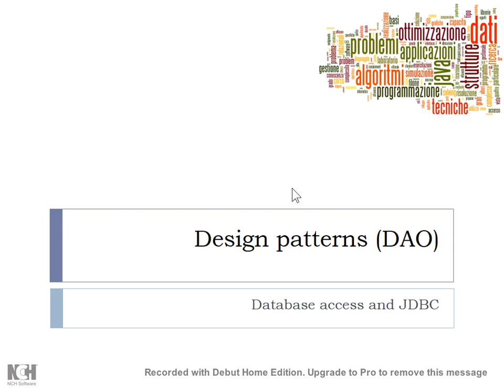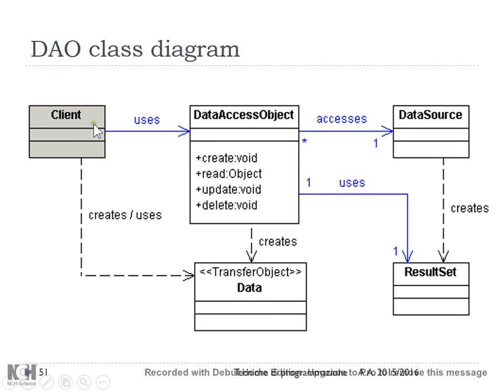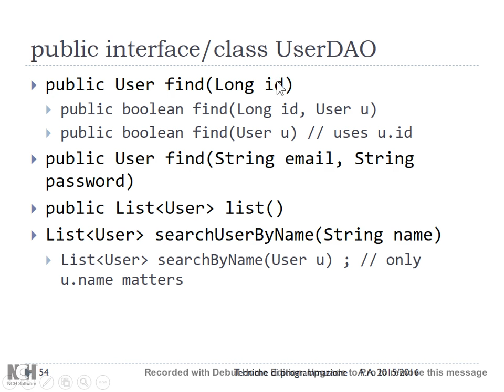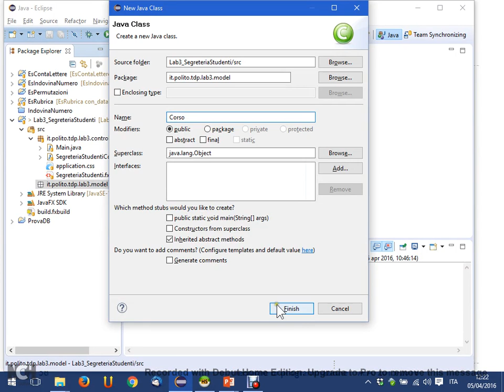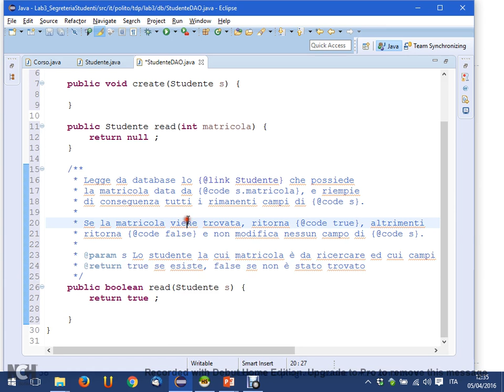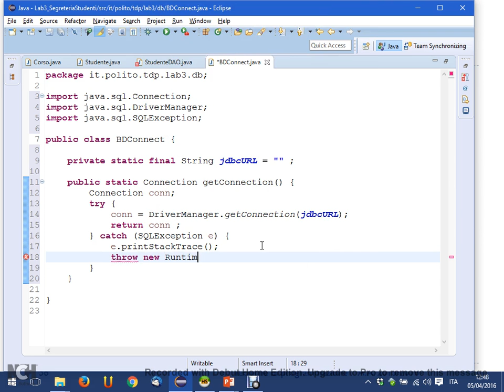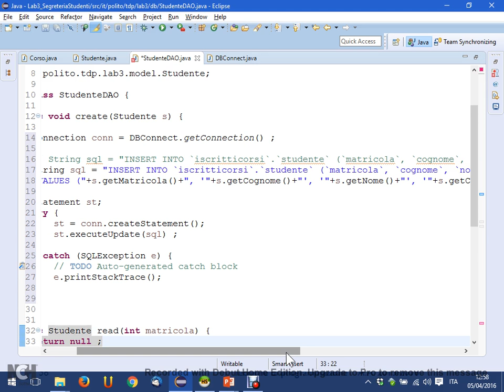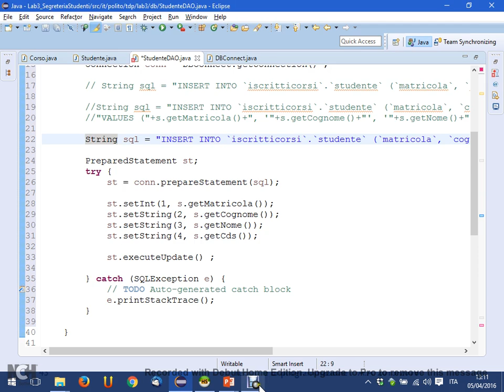TdP-2016-L14 DAO, ORM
Lezione 14 del 05/04/2016: DAO ed ORM.